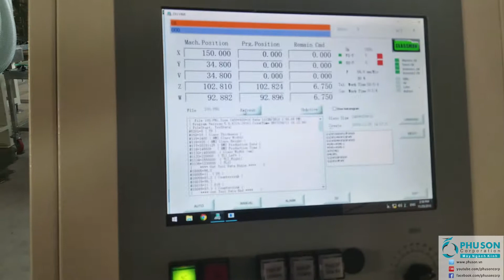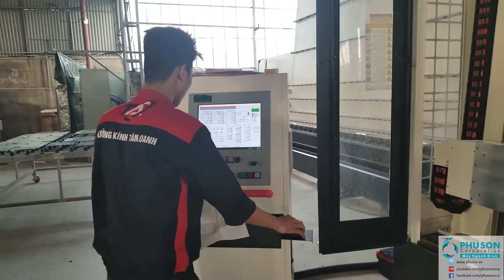Máy trung tâm CNC Khoan-Khoét-Mài 5 trục 2 chiều dạng đứng khổ lớn GLASSMAN tại TAM OANH GLASS.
PHU SON Corportion hoàn thành lắp đặt và chuyển giao công nghệ Máy trung tâm CNC Khoan-Khoét-Mài 5 trục 2 chiều dạng đứng khổ lớn GLASSMAN tại nhà máy TAM OANH GLASS.

PHU SON Corporation - nhà cung cấp máy ngành kính đầu tiên trên toàn lãnh thổ Việt Nam từ năm 1998.

PHU SON CORPORATION

- VĂN PHÒNG HỒ CHÍ MINH: Số 123/9 Phan Văn Hớn, P. Tân Thới Nhất, Q. 12, TP. HCM

- VĂN PHÒNG HÀ NỘI: Lô A21, số 88 Trung Kính, P. Yên Hòa, Q. Cầu Giấy, Hà Nội